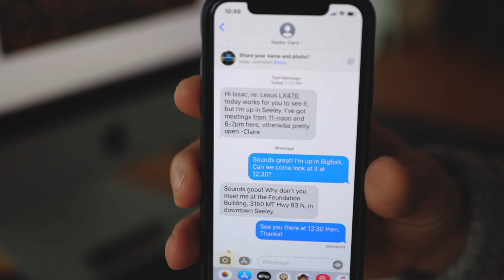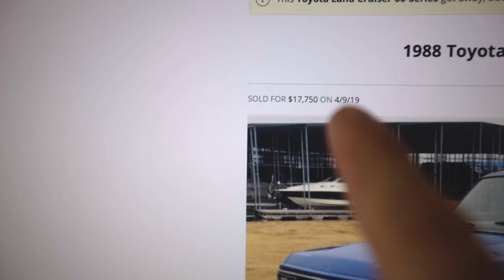We Got a New Car!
Meg gets a new car and I go snowboarding for the first time this year.

I ride Union Bindings and Weston Snowboards on my splitboard. I am stoked they continue to sponsor me and if you want to support me consider their gear. I ride the Union expedition bindings and the Weston Hatchet Split.

I share most of my photos and work there.

See Meg's Instagram

Buy your own Pitch Deck Kit to get creative work

See my Newsletter for monthly reviews of gear, books, videos, music and other creators.